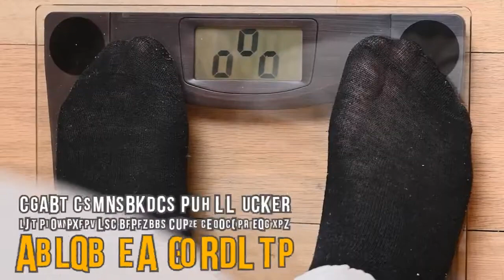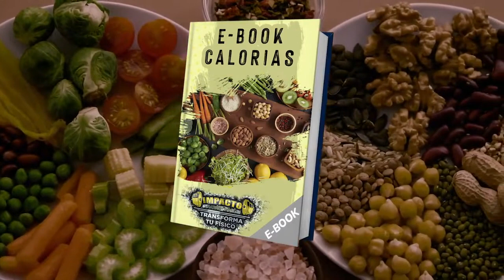Dieta Impacto 30 Dias ¿Funciona? Es Bueno? Romano Fitness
✅ Accede Dieta Impacto 30 Dias

Pierde de 5 a 10 KG en 30 días de forma permanente
Ejercicio en casa
Aumenta tú energia
Plan guia de 30 días para guiar tu dieta
App que te instruye con ejercicios adecuados
Libro electrónico de calorías donde se encuentran las calorías de los alimentos para su orientacíon
!Es mucho más!